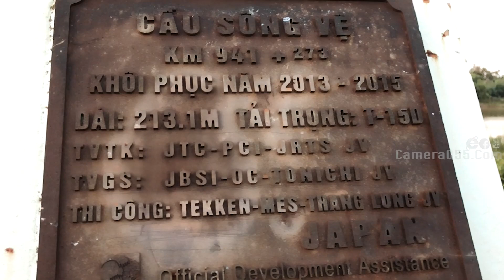Video tàu lửa, cầu sắt, cỏ lau nhìn qua Flycam rất đẹp tại Quảng Ngãi | 055TV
Cảnh đoàn tàu chạy trên cầu Sắt bắt qua Hành Phước (Huyện Nghĩa Hành)  và Nghĩa Lập ( Huyện Mộ Đức ). Cảnh cỏ lau phía dưới chân cầu rất đẹp.